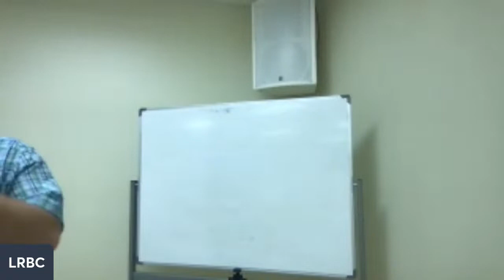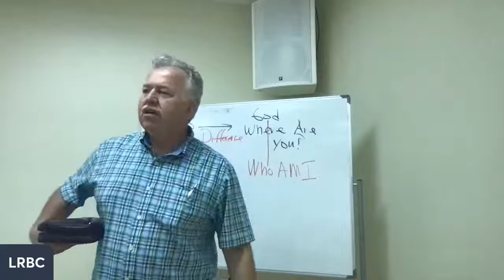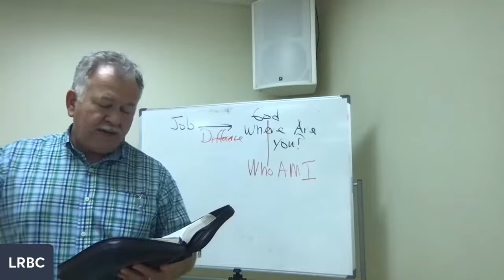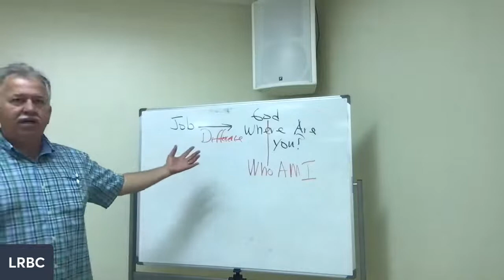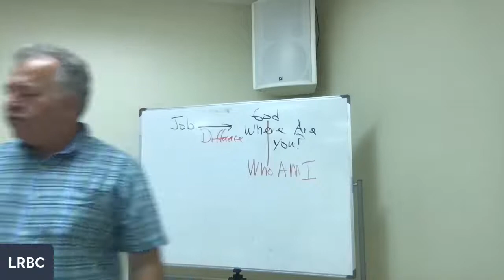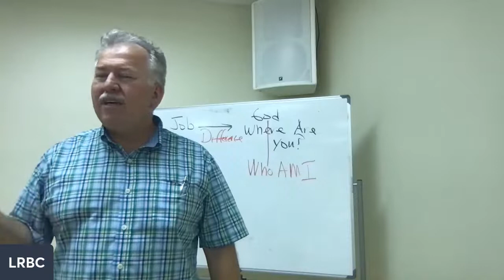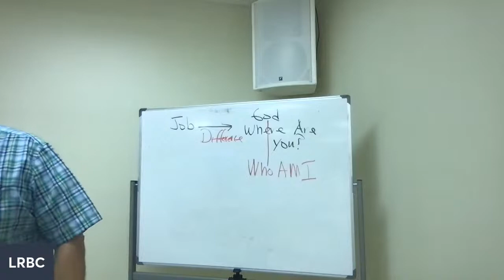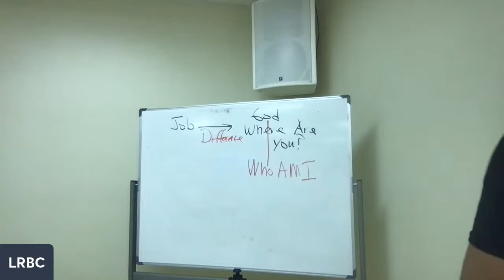Job 38:1 Wednesday Bible Study - 5/25/2022